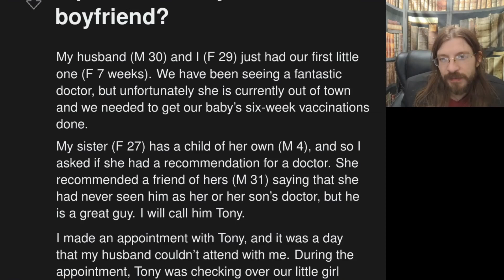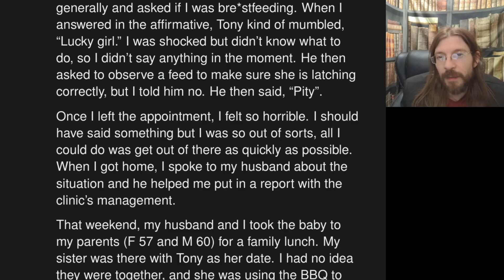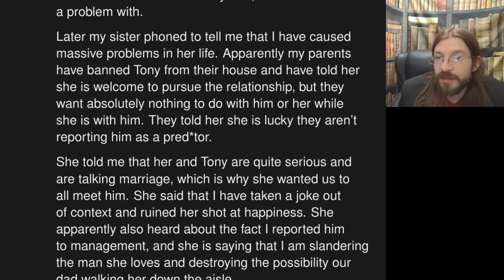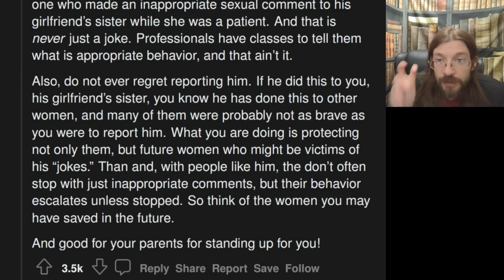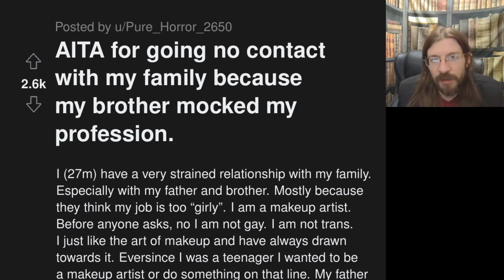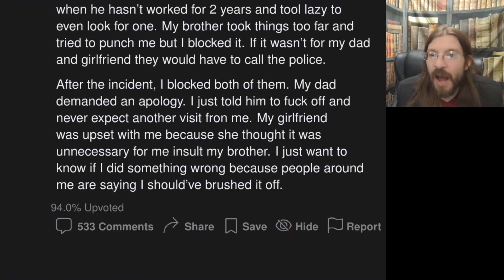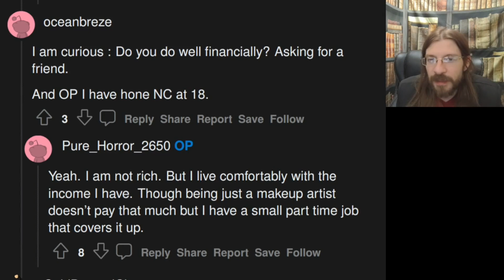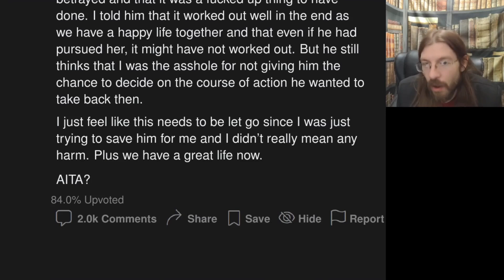AITA for Destroying the Reputation of My Sister's BF? | 3 Stories | 1203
OP had an appointment with a creepy doctor...

00:00 Intro
00:23 AITA for destroying the reputation of my sister's boyfriend?
03:25 Story 1 Commentary
06:13 Story 1 Commentary
08:53 AITA for going no contact with my brother mocked my profession
11:12 Story 2 Commentary
13:27 Story 2 Comments
14:16 AITA for telling my husband that my friend is a lesbian?
15:59 Story 3 Commentary
18:09 Tea Time
18:46 Outro